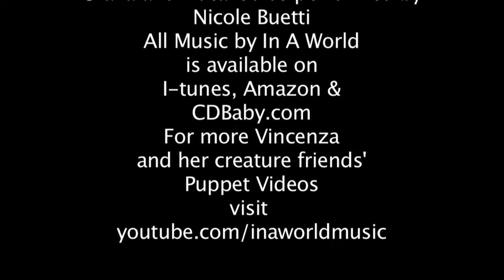Meet The Creatures- Episode 8- Vincenza -FOR KIDS! by In A World Music Kids with The Nirks™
Meet Vincenza - Episode 8 of our “Meet The Creatures” Series, where we introduce you to all of the characters that star in our music videos. (To see our music videos ) Our puppets are called THE NIRKS!   Each Nirk has his or her own likes, hobbies, and quirks and wants to share them with you.  See Vincenza play her gralla and show you her favorite painting.  A New Episode will be coming each week, so stay-tuned.   The Nirks Puppets will entertain you with song, dance and comedy for children of all ages.

More fun facts about Vincenza:

She loves to play medieval musical instruments!  In addition to the gralla, she also plays the rackett, curtal and the dulcian!

Her favorite food besides I-scream cake is I-talian!

Her favorite drink – I-ced tea

Favorite Holiday – Halloween

Family – Has a twin brother named Vincent

She is a fashionista.  She loves all things Italian fashion.

Favorite show – Project Runway

Favorite TV personality – Tim Gunn

This channel is Kid Friendly and Family Friendly with puppet videos geared towards young children. We post fun and educational music videos and stories that capture the hearts of children and adults alike.  We encourage learning and movement through kids songs, rhymes, and stories.  Simple, fun and educational songs for kids that kids love! Great for toddlers, preschool, kindergarten and elementary children as well as families that love to laugh and sing together.